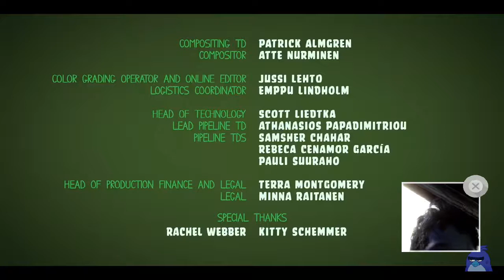Ep 3 abduction